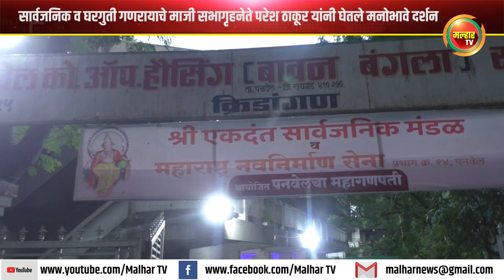सार्वजनिक व घरगुती गणरायाचे माजी सभागृहनेते परेश ठाकूर यांनी घेतले मनोभावे दर्शन !